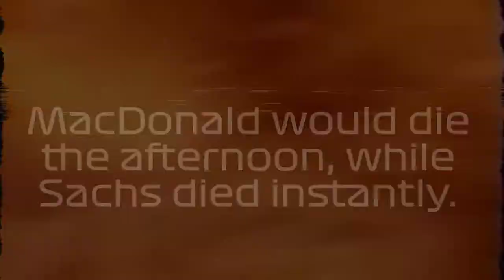PefCrash : Eddie Sachs & Dave MacDonald Fatal Crash - 1964 Indianapolis.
He barely had time to get into a race rhythm when, at the end of the second lap, he was caught up in a conflagration that was touched off when rookie Dave MacDonald, who had passed five cars on the first lap and was intent on getting to the front as quickly as possible, lost control of his car coming off the fourth turn.

The MacDonald car slammed into the inside wall, causing a gasoline-loaded fuel tank to explode and igniting a massive fireball that some people said rose 50-75 feet into the air.

Sachs decided to try to go inside, but MacDonald's flame-engulfed car shot back up the track and Sachs' car broadsided it. The result was still another gasoline explosion and a massive black cloud that obliterated the view of the cars coming behind him.

"I could see a red ball of flame coming at me and I knew it was going to get hot," race car driver Bobby Unser said in a first-person account in the next day's Morning Call. "I just jammed down the pedal and tried to push my way out. … The only thing I thought of was I knew I shouldn't stop in the middle of the burning cars."

"It was like jerking the door open on a blast furnace," Johnny Rutherford said in a first-person account he gave The Morning Call in 2004. "It seemed like slow motion as we were going in there, but when it unfolded, it all happened in a flash while we were trying to decide [which way to go]. I was on one side of it, then on the other side. It was a nasty incident."

It's amazing how many cars avoided being part of the wreckage. Unser didn't make it out safely. In fact, he, Norm Hall, Ronnie Duman, Rutherford and Chuck Stevenson all had to drop out because of the crash, but Sachs and MacDonald paid the ultimate price.

After the emergency crews put out the fire, they threw a tarp over the cockpit of Sachs' car, with the lifeless driver still in it, and took the car from the track.

A story in the paper the next day said Sachs "burned to death before he could be removed," but it was later reported that Sachs' driver's suit was not destroyed and that the driver had only slight burns on his face and hands.

In fact, as horrific as the crash was, it apparently was not the fire that killed Sachs almost instantly. His death was attributed to the steering wheel of his car being pushed back into him when the front end of the car crumpled when it hit the MacDonald car.

Inside of what was then called Agriculture Hall in the Allentown Fairgrounds, a pay-per-view closed-circuit TV crowd of more than 2,000 gasped when the MacDonald car started it all.

But the place went silent a short time later when Lehigh Valley fans, many of them rooting for the hometown boy, were told by a somber Indianapolis Motor Speedway public address announcer Tom Carnegie, "It is with deepest regret that we make this announcement. Driver Eddie Sachs was fatally injured in the accident on the main straightaway."

The tragedy hit home on any number of levels. Sachs might have been a Bethlehem neighbor, a Nitschmann Junior High School classmate, the son-in-law of Mr. and Mrs. Jerome McGarrity of Coopersburg, a friend of the McGarritys' daughter and Sach's wife, Nance, or the proprietor of The Old Mill restaurant and bar in Center Valley

He might have been the happy-go-lucky race car driver who piled up fans everywhere he raced, whether in a championship roadster, a sprint car or a midget.

The whole scenario had a bit of a surreal aspect to it.

A photograph appeared in the Sunday Call-Chronicle the day after the race, showing the 33 Indianapolis 500 drivers on a "grid" at the drivers meeting the day before the race.

Except that the photo had only 32 drivers in it. The driver in the middle of the sixth row was missing. It was Eddie Sachs.

And then there was the story of Sachs' brother Bill, who was awakened in the middle of the night a couple of days before the race. Eddie was calling because he "just wanted to talk to me," Bill Sachs told a wire service reporter. "I rather suspect that he was worried about what might happen in the big race."